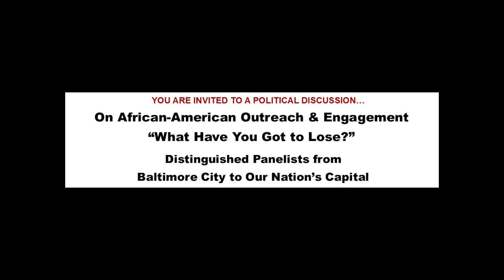GOP African-American Outreach & Engagement - "What do you have to lose?"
Saturday September 19,2020 12:00 - 2:00pm
Delta Hotel Hunt Valley

Distinguished Panelists from
Baltimore City to Our Nation’s Capital
Saturday, September 19, 2020
12:00 PM—2:00 PM

We Welcome You to Our Exciting Panel and Discussion
How to Increase African-American Votes for Trump
Keynote Speaker Diante Johnson
Diante Johnson is the president and founder of the Black Conservative Federation (BCF). The BCF is an organization whose mission is to create more black conservatives through promotion of economic stability, educational advancement, and community involvement. Under Diante's leadership, BCF has become a prominent millennial-led organization that has striven to not only increase the black conservative movement but also to create future leaders in the conservative movement.
In 2015-16, Diante ran for his first office of the Vermilion County Board and the Illinois 15th Congressional Delegate for, then candidate, Dr. Ben Carson at the age of 19 years old. Diante has also advised and worked on a great deal of congressional and local campaigns while also serving as Regional Field Director with Donald J. Trump for president campaigns.
Panel Discussion with Moderator Dr. Antonio (Tony) Campbell
Dr. Antonio (Tony) Campbell serves on the faculty in the Department of Political Science at Towson University teaching Political Theory, American National Government, Religion and Politics, and a survey course on Presidential Elections.  Tony served in the United States Army as a Chaplain.
Tony’s doctoral research entitled Every Life Matters to God has been downloaded on five continents, twenty seven countries and 19 institutions including the Navy Network Information Center, the DoD Network Information Center, the National Health Service, the Department of Veterans Affairs and the Department of Homeland Security.
Tony has worked for two members of US House of Representatives, served as an appointee in the administration of President George W. Bush, and was the Republican nominee for United States Senate for the 2018 election cycle. Tony serves on the board of a charter school in Baltimore City, he also is a member of the Baltimore County School Board Nomination Commission and he serves on the P-20 Leadership Council for Education for the State of Maryland.

Panelist: Brandon Cooper serves as the 1st Vice Chairman of the Maryland Republican Party. Brandon has been a long-time Party activist, including formerly serving as the Chairman of the Prince George's County Republican Central Committee, Vice Chairman of the Maryland Young Republicans, and Chairman of the Howard University College Republicans. Brandon has worked as staff for the Republican National Committee, two US Senate Campaigns in Maryland and Kentucky, and numerous local campaigns across the state.
Outside of politics, Brandon is active in his community and is a co-founder and current Board of Directors member for the Prince George's County Chapter of 100 Black Men of America, Inc. Brandon received double Bachelor of Arts (B.A.) degrees from Howard University in Political Science and French. He also received his Juris Doctor (J.D.) from the University of Maryland Francis King Carey School of Law, where he served as the Vice President of his Class Student Bar Association and Vice Chairman of the UMD Law Federalist Society.
Maria Mandela Vismale is an ardent community advocate and third-generation Baltimorean who works hard to strengthen neighborhoods in District 5.  Named after global activist Nelson Mandela, Maria’s middle name is not only special to her but provides insight on how she was raised to unify, fight injustice, and implement change to help all people. Maria grew up in the Grove Park neighborhood of District 5 where her family has resided for several generations.  She is a graduate from Western College Preparatory High School and Lincoln University, the first HBCU in the U.S.  She has also completed coursework at Yale and American Universities in addition to working as a public defender investigator.  Maria has a love for God, family, civic engagement, and looks forward to becoming your next District 5 councilwoman.
Chris Anderson is a candidate for the 7th District of the Baltimore City Council, a West Baltimore district that largely surrounds North Avenue. District 7 includes neighborhood like Fairmount, Walbrook, Mondawmin, Easterwood, Penn North and Reservoir Hill.
Chris is a Baltimore native, U.S. Coast Guard veteran and a lifelong community advocate who seeks to become the next city councilman from District 7. Chris is a natural leader who regularly attends News Shiloh Baptist Church in West Baltimore.
Like many Balitmoreans, Chris wants real change in City Hall. He plans to address the rampant corruption, cronyism, and inefficiency in our city’s Government in addition to advocating for Baltimore’s most vulnerable residents.